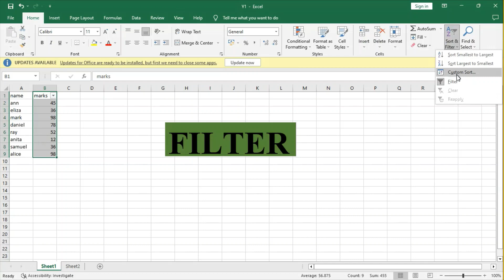FILTER IN EXCEL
The video will show you how to filter in excel